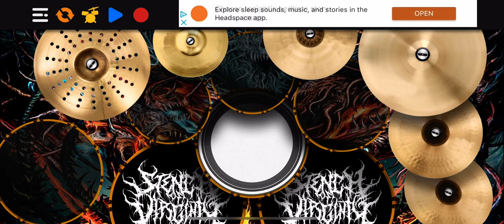Slipknot-sic intro (real drum cover)